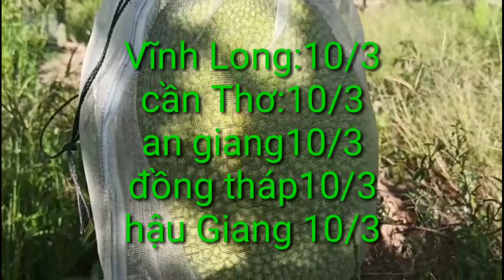giá mít hôm nay ngày 31/3